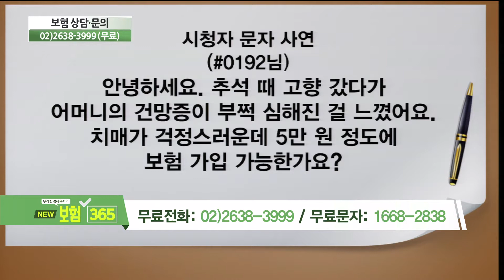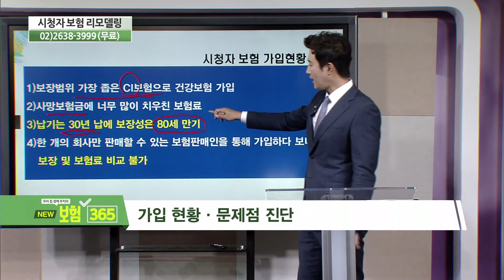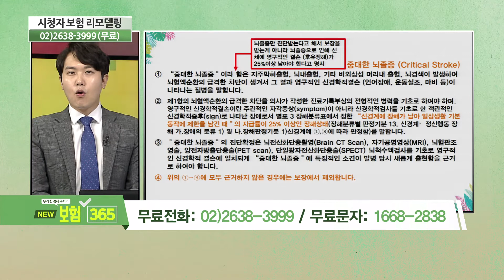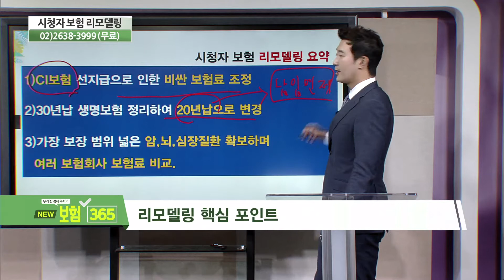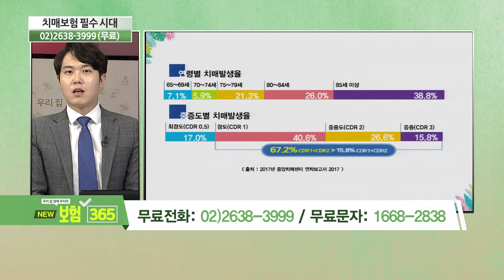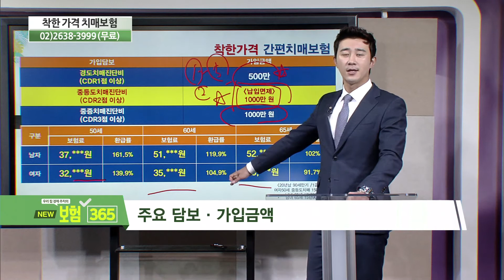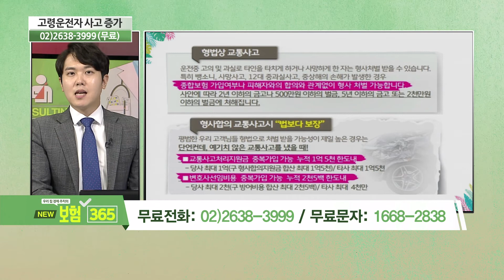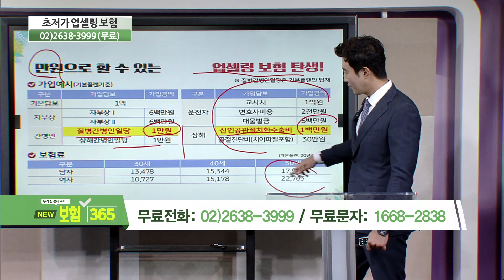고령운전자 사고 증가 [우리집 경제주치의 보험 365]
-방영일 : 19.10.07
-전문가 : 조석훈 전문가, 김이환 전문가